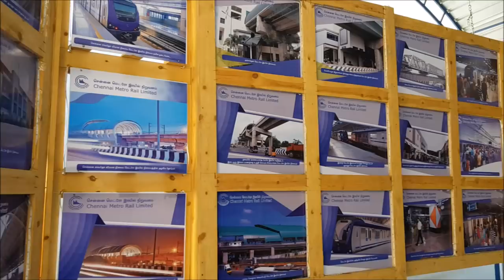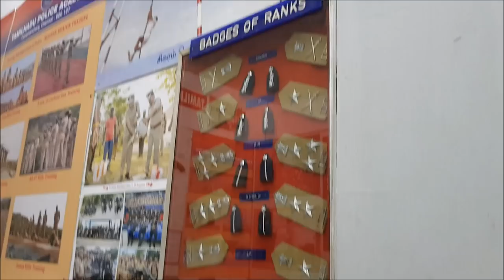பொருள் காட்சி 2018- சுத்தி பாக்கலாம் வாங்க - சென்னை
indianmomlifestyle

indianmomcooking